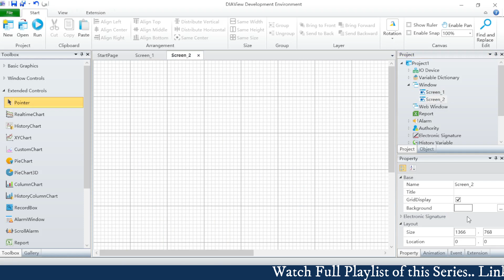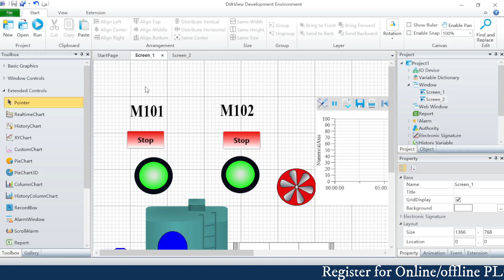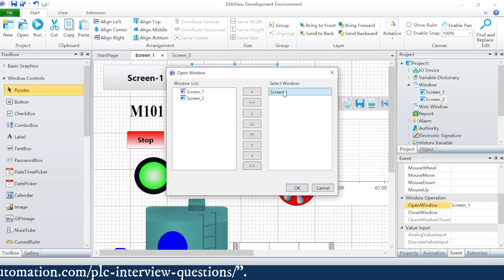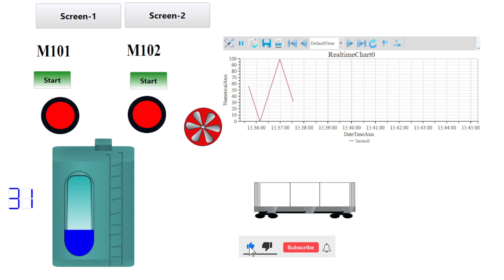Screen Navigation Button | Delta DIAView SCADA | How Change Screen Window in SCADA?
in this video we learn:
Screen Navigation Button in Delta DIAView SCADA
How Change Screen Window in SCADA?

our other Lectures:
1. Wiring of  4-wire Transmitter & 2-wire Transmitter.
4-वायर ट्रांसमीटर और 2-वायर ट्रांसमीटर की वायरिंग।

2. what is a PID & how does it work ? | PID Controller क्या है और यह कैसे काम करता है?

7. What is SCADA & How does it work? What is the purpose of SCADA? | Buttons in SCADA